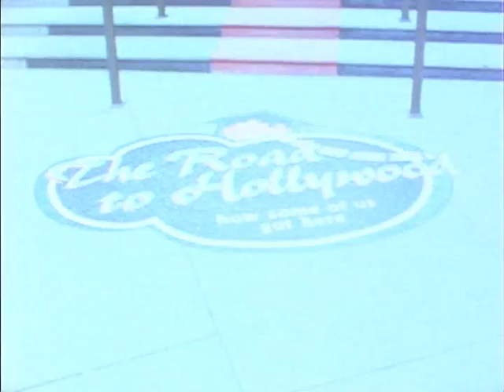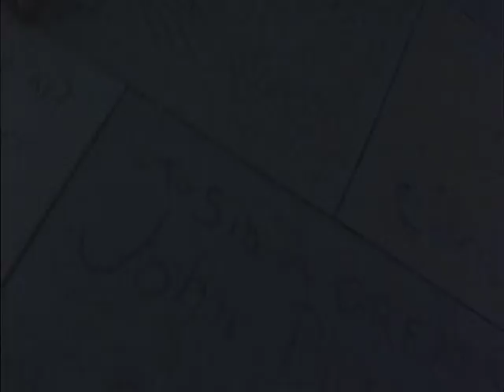MOTORBOAT by The Steve McDonald Group in HQ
Awesome Kim Fowley cover by Redd Kross founding member Steven McDonald.
Directed by Jeff McDonald
Shot in classic 16mm on location in Hollywood, Redondo Beach and Hawthorne Ca.